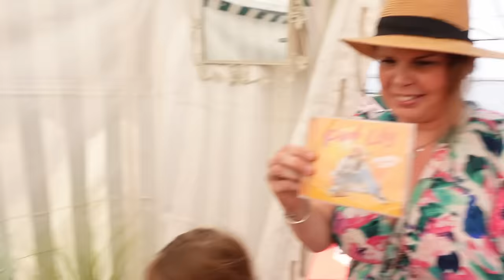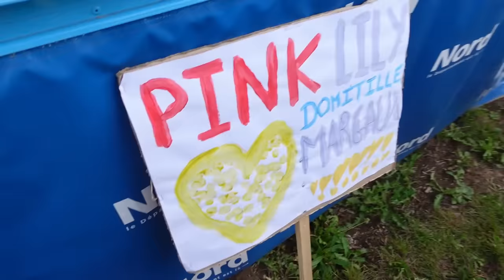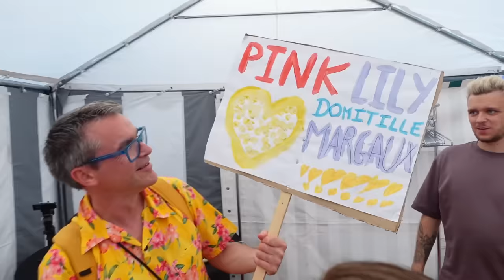CONCERT DE FOU POUR PINK LILY ! (ARLEUX)